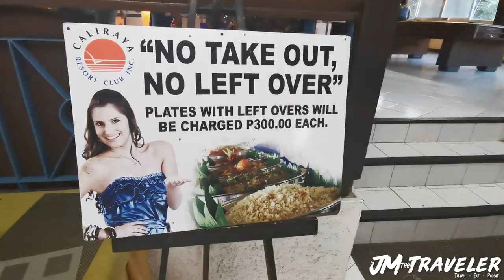Caliraya Resort Club in Laguna, Travel Vlog | JMtheTraveler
What's up mga ka-Travel, Bisitahin naman natin ang Caliraya Resort Club sa Lumban Laguna, Ang 7.6 hectares of lush  greenery and haven of adventure and heart-pumping activities nestled atop mountains of Caliraya. From activities to food trip, Samahan nyo kong libutin ang napakalaking resort nato.